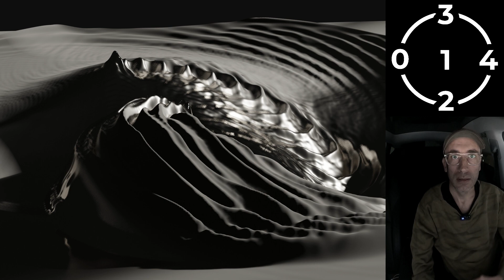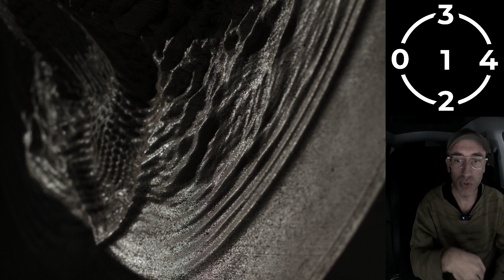4 - Luz legítima y encontrando la gracia. Lo cuento todo. No me dejo nada.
Lo cuento todo. Me tengo en cuenta para Ser del todo.
Está ocurriendo. Bajando claridad en telepatía constantemente. Permitir. Somos un hecho. Implicación infinita en lo nuevo.
Coherencia.
Ser Verdad.
bajando Claridad en el decir del humano.
Telepatía inmediata
(sin intermediarios)
Extrayendo el Ser al humano.
Soberbia 1 (lógica fria)
Alumno eterno.
Gratitud y soltar.
Estas listo ya, solo queda transitar desde la esencia.